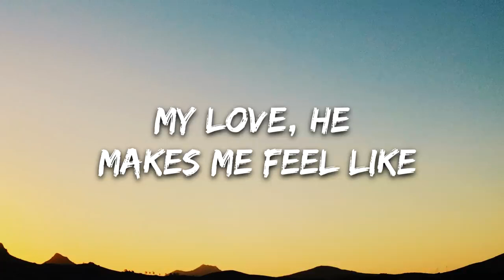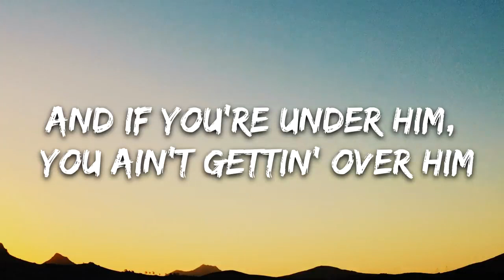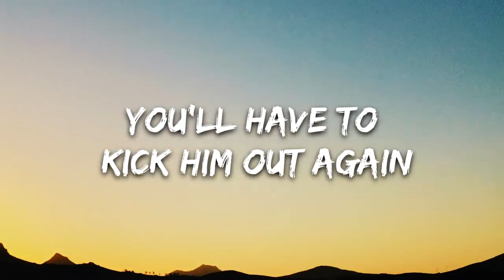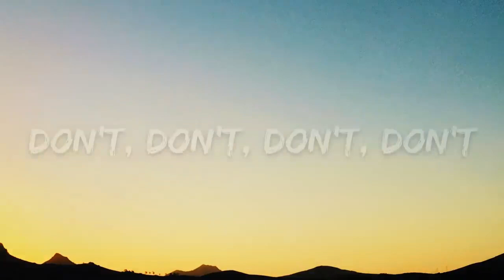Dua Lipa - New Rules (Lyrics)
[Pre-Chorus]
Two: Don't let him in

[Pre-Chorus]
Two: Don't let him in (uh-ooh)

[Outro]
Don't,